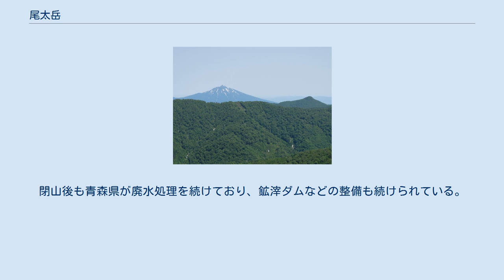尾太岳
尾太岳（おっぷだけ）は白神山地にある山の1つで、山頂は青森県西目屋村の美山湖から南に8kmにあり、三等三角点「尾太」（標高1083.52）が設けられている。
 北麓には江戸時代から昭和期にかけて隆盛した尾太鉱山がある。
 江戸時代の菅江真澄は尾太岳一帯を何度か訪れており、当時の尾太鉱山や暗門滝の様子を書き残している。
このうち『雪の母呂太奇（もろたき）』の中で「オツフの名はもと蝦夷いへるなるべし」と、アイヌ語地名であることを指摘している。
 「尾根が太い」ことからきているという説もある。
 江戸時代には津軽藩では八甲田山を「耕田（かうた）嶽・山」と文書に記載していた。
ところが1834年（天保5年）10月11日、津軽藩はにわかにこれまでの耕田山を甲田山に改め、尾太山を乙富山に、鳴沢を成沢に改めるように指示した。
しかしこの八甲田山、尾太岳の頭文字を甲乙揃えようとする指示は定着しなかった。
 緩やかな山が多い白神山地のなかでは特徴的な山容で、山頂が三角形に鋭く尖っていることから「白神山地のマッターホルン」と称される。
 南方には、青森県と秋田県の県境となって東西に伸びる1000m級の稜線がある。
尾太岳はそこから北へ分かれて伸びる稜線上にあり、そのなかのピークには南から尾太岳（1083m）、薬師森（995m）、弁天森（980m）などと名がついている。
 西斜面はなだらかで、山裾を流れる大沢川の源流（朝日股沢）にそって崖がある。
東の陣岳（1049m）との間には湯の沢川が険しいV字谷を作っており、崩壊地形や岩の露出した急斜面を多くもっている。
山体はおおむね凝灰岩で、ところどころに安山岩や流紋岩の貫入がある。
この貫入のまわりには鉱脈が分布しており、谷底に尾太鉱山の入口がある。
 西の大沢川、東の湯ノ沢川はどちらもまっすぐに北流し、美山湖（目屋ダム）で岩木川の本流に注いでいる。
 湯の沢川に沿って県道317号が走り、南へ向かうと釣瓶落峠（標高710m）で秋田県藤里町へ通じる。
かつては県道317号に沿いに尾太鉱山の鉱石を運ぶパイプラインが走っていた。
 尾太岳の8合目から9合目にかけてコメツガやキタゴヨウマツからなる針葉樹林帯になっているのが、植生上の大きな特徴である。
白神山地はブナに代表される落葉広葉樹林帯であり、白神山地のなかで尾太岳だけがこのような針葉樹林をもっている。
 江戸時代には尾太鉱山の金属精錬のための木材燃料を供給する山になっていたが、昭和40年代に「尾太岳県自然環境保全地域」が設けられ、ブナ林の保護が行われている。
 山域は尾太鉱山に属しており、登山にはかつての作業道を通る必要がある。
鉱山は閉山したが、青森県が今も廃水処理をしており、入山には管理事務所の許可が要る。
整備の行き届いた登山道はなく、崩壊地形となっている部分もあり、容易ではない。
急斜面の尾根を登り、残雪期であれば3時間強で山頂に至る。
 尾太岳一帯は、かつてマタギや炭焼きなど、山に暮らす人びとによる独特の習俗に富んでいた。
「津軽の秘境」とも呼ばれ、民族学的な見地からの関心の対象になってきた。
彼らの伝承によれば、尾太岳の山頂付近は「御殿」と呼ばれる聖地で、サルを祀る石碑が設けられていた。
これは江戸時代に鉱山経営者によって祀られたものだとする伝承もある。
マタギがサルに昼飯を奪われ、後を追って湯の沢川の支流奥深くまで分け入ったところで尾太鉱山を発見したという伝説も残されている。
 斜面の雪形は「アシマゲッコ」（白馬の意）と呼ばれ、農期の目安にされていた。
尾太岳の南方には、地元民が「ジョンコナガレ」と呼んだ尾根がある。
これは秋田の「ジョンコ」なる女性が下駄履きで越えた尾根（尾根のことをナガレという）という逸話からきている。
 江戸時代には菅江真澄が尾太岳一帯を訪れており、尾太鉱山などの様子をその著作に残している。
 尾太岳と、その北にある寒沢岳の一帯には金属鉱山が分布している。
古代から採掘が行われて金が東大寺の大仏に使用されたとの伝承もあるが、史料による裏付けはない。
尾太鉱山は江戸時代に銀山・銅山として栄え、尾太岳は鉱石精錬の燃料である木材の供給地になり、一般の伐採は禁じられていた。
その頃の尾太鉱山地区は、弘前藩内で弘前・青森に次いで3番めに人口が多く、「町」が形成されていた。
罪人が鉱山労働者として使役されていた時期があり、江戸で捕縛されたキリシタンが送り込まれていたとか、一帯が隠れキリシタンの集住地になっていたという伝承も...